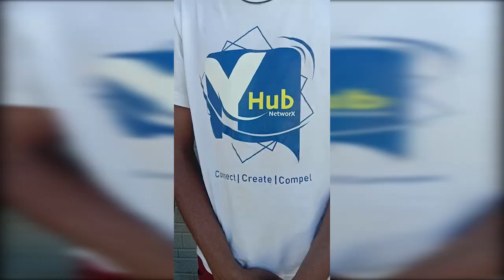Mission in MERU vlog with Heaven's Gates Hell's Flame SEASON 6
Enjoy this video as I take you on a journey as we minister in Meru as the HGHF SN6 CITAM Missions team.